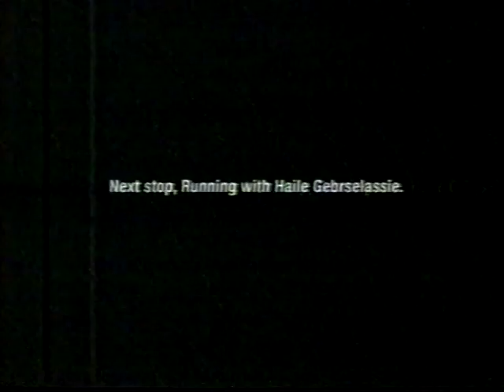2000 Simona Amanar (ROM) Adidas commercial